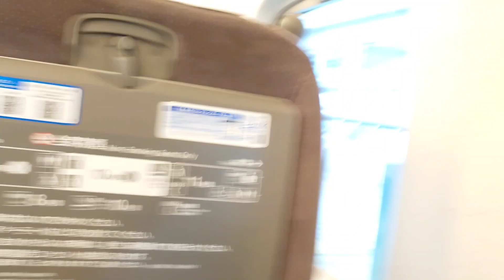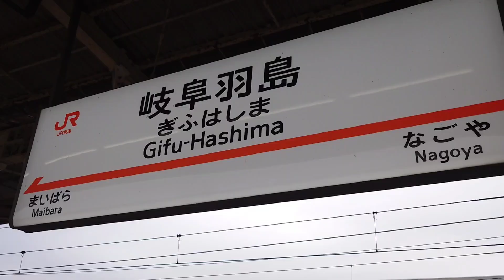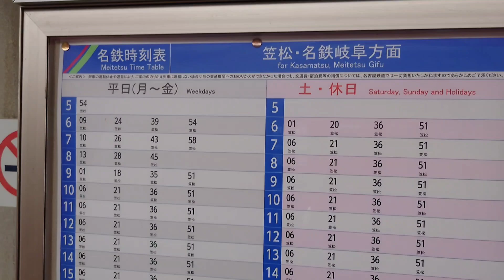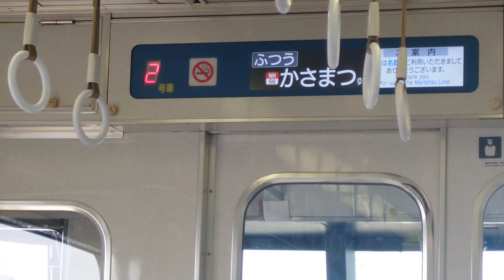東海道新幹線に乗って Vol.19【10GA19】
東海道新幹線東京駅からひかり号で何処に行く？